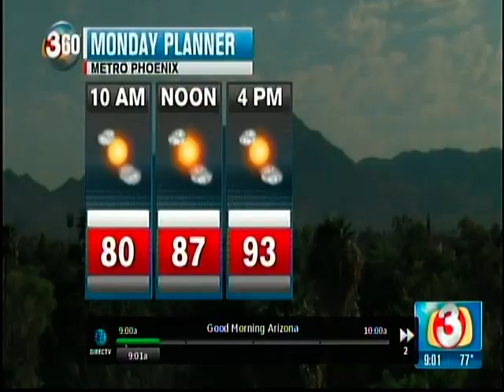april water park1 (awar cory lake)